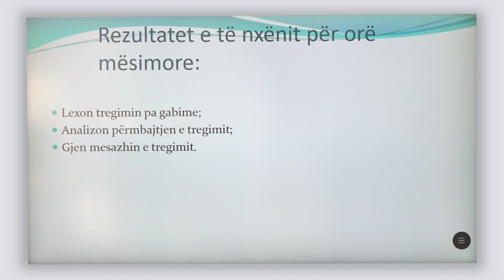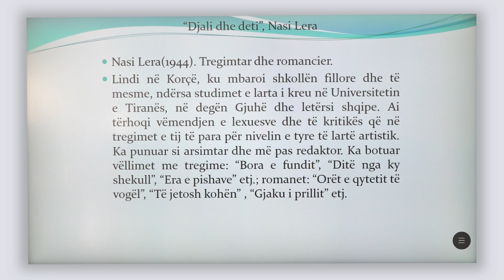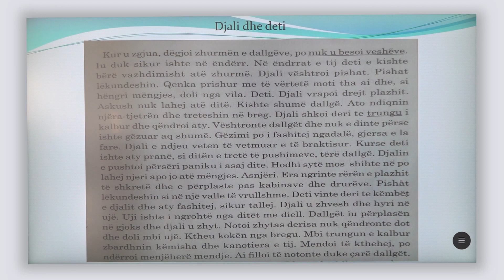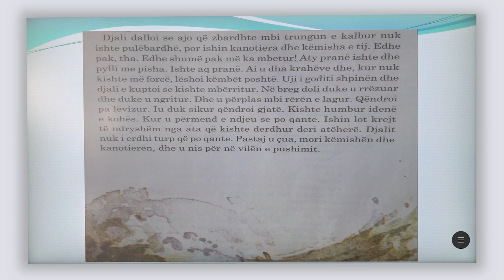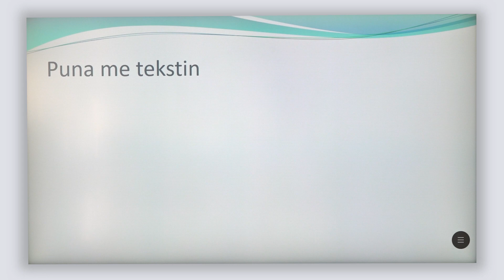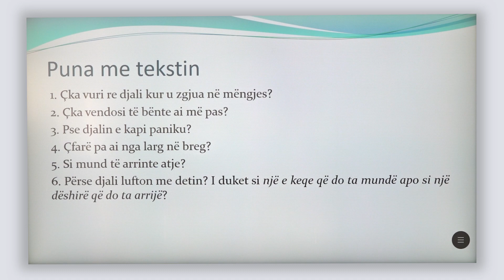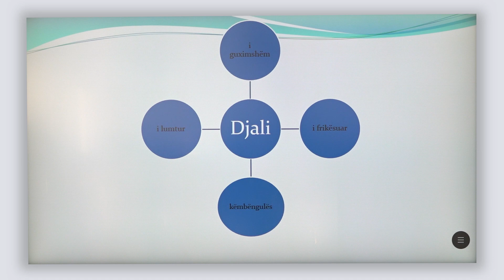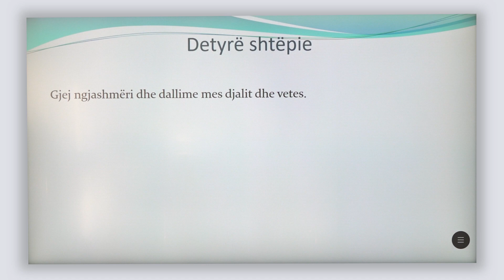6 01 066 - Java 14 - Gjuhë shqipe - ''djali dhe deti'' nasi lera